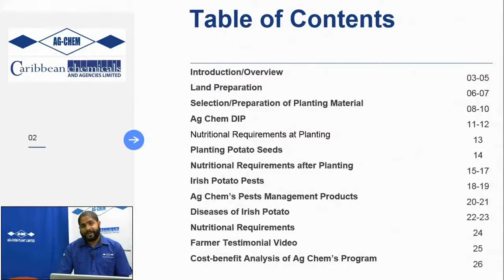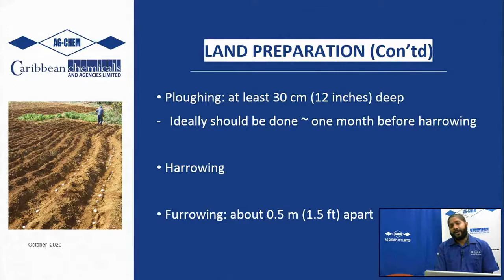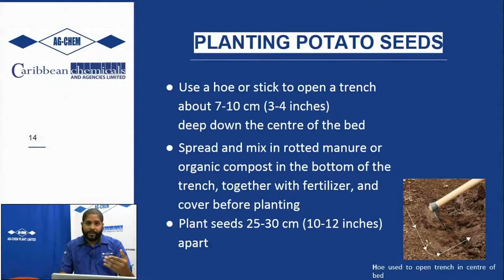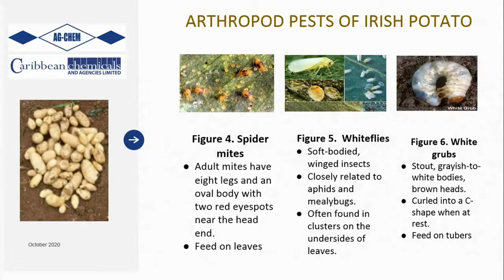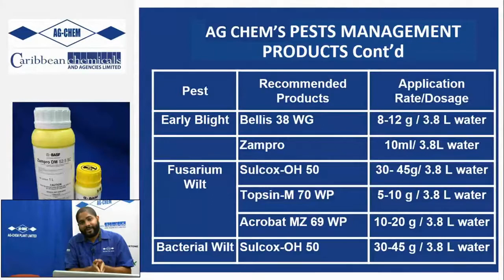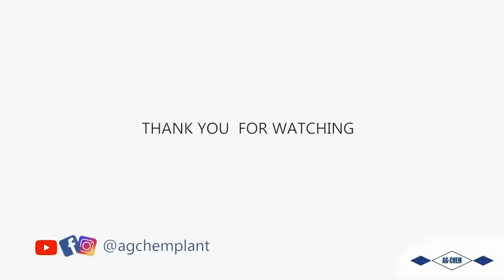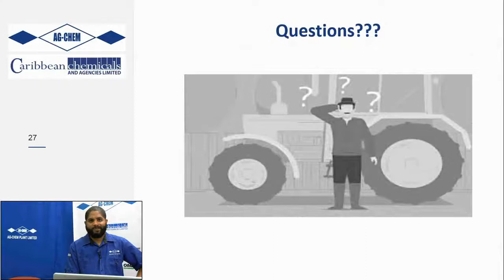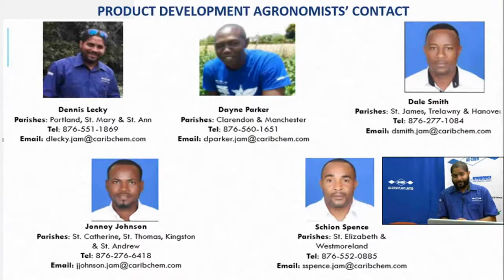Irish Potato Crop Care Guide